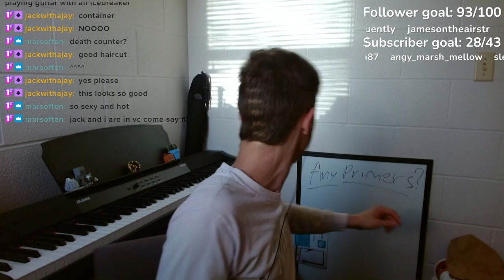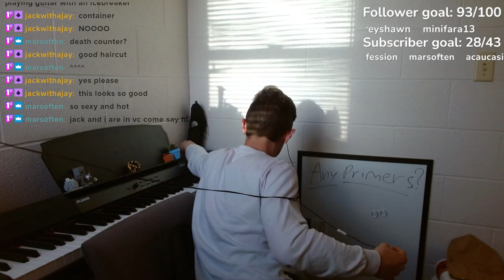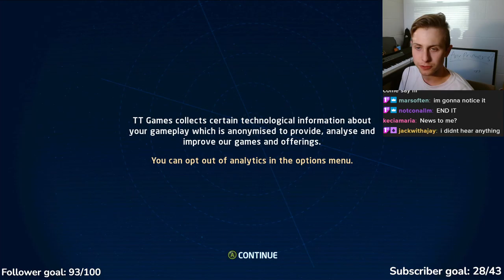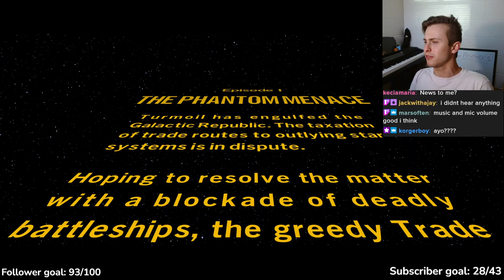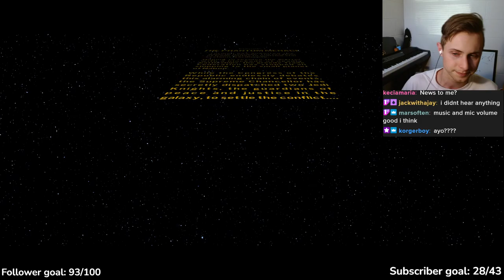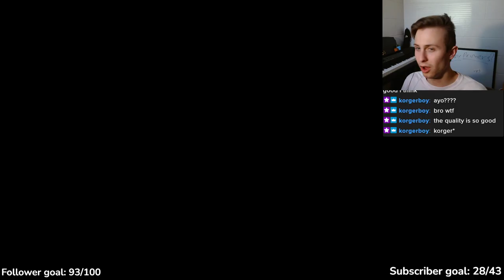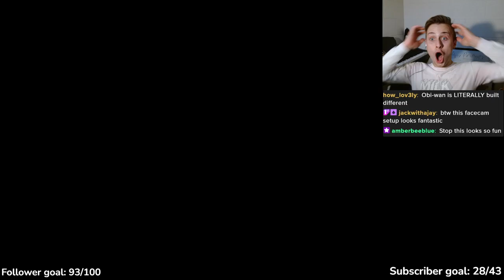The Skywalker Saga (2022 04 05)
LEGO LEGO LEGO LEGO LEGO